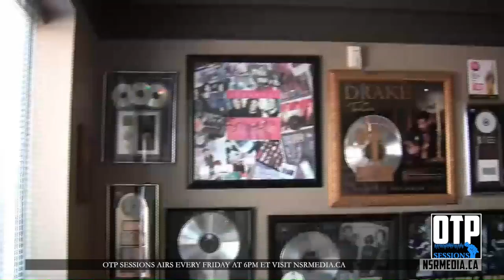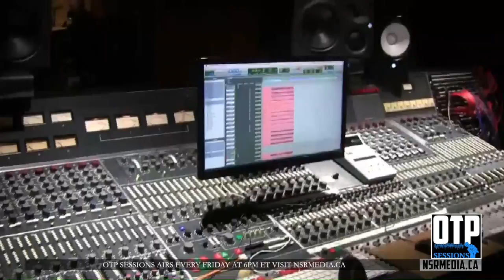Part 1: Jordan Gibbons - Sessions with Barry Davis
Jordan Gibbons joins Barry and Matt live from Metalworks Studio.